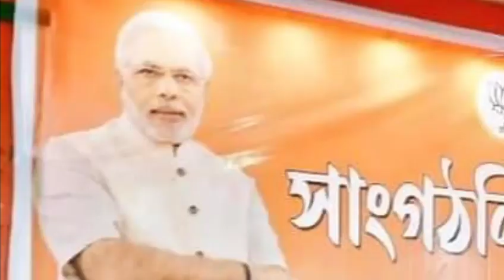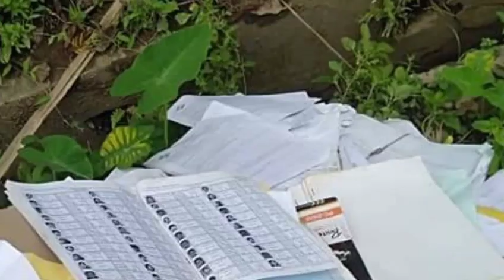বাইক বাহিনী জেলাশাসকের অফিস দপ্তরে ফাইল চুরি করল উদাইপুর ভাইরাল ভিডিও!